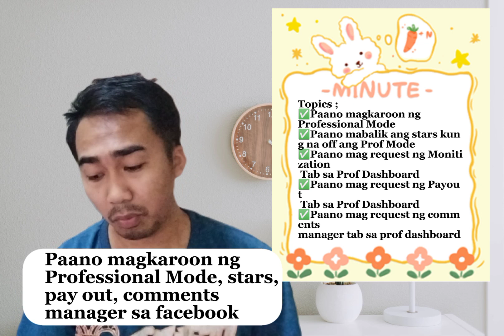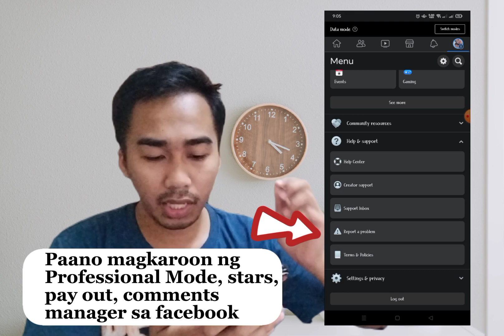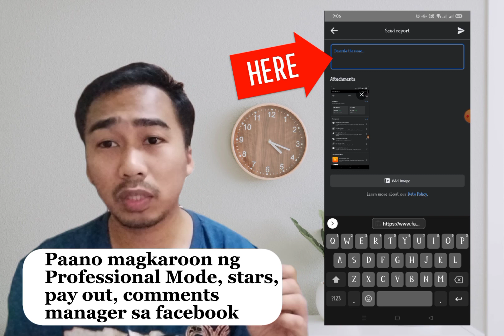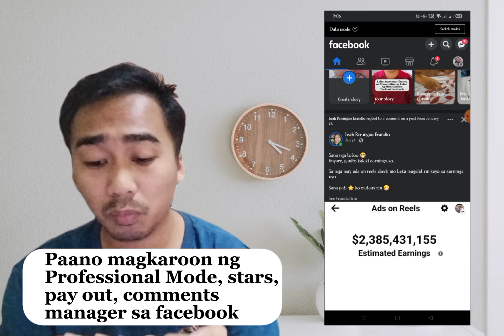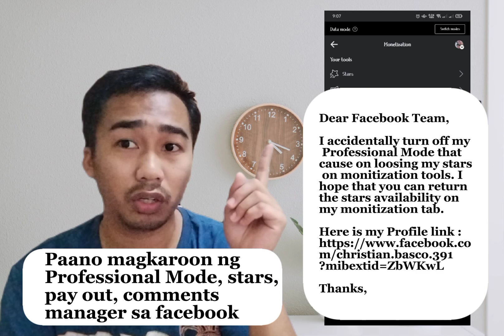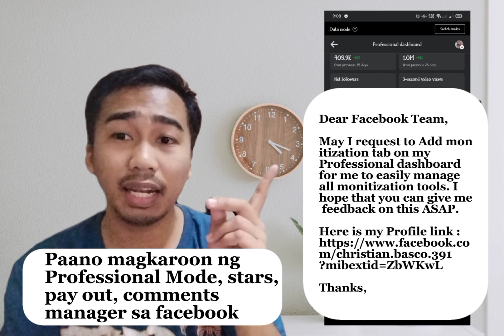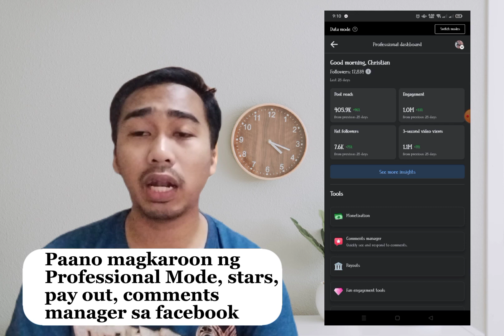Paano mag karoon ng Stars sa Facebook | Paano magkaroon ng Professional Mode sa Facebook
Paano mag karoon ng Stars | Paano mag karoon ng Professional Mode sa Facebook